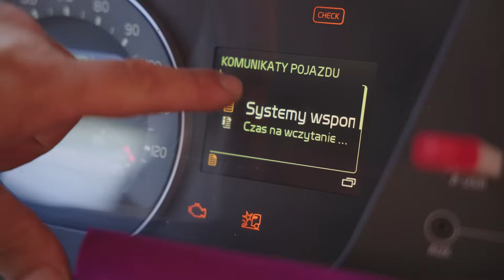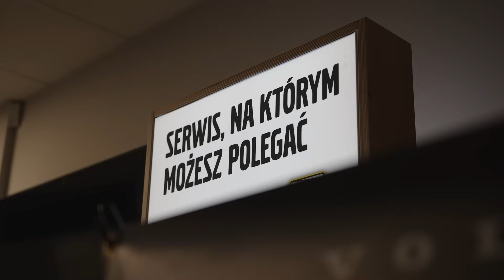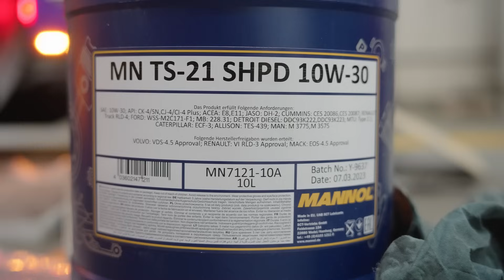CHOINA NA BLACIE, JEDZIEMY NA SERWIS VOLVO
Zostaw komentarz i łapkę w górę i wygraj prezent ze sklepu raptusmg.pl!